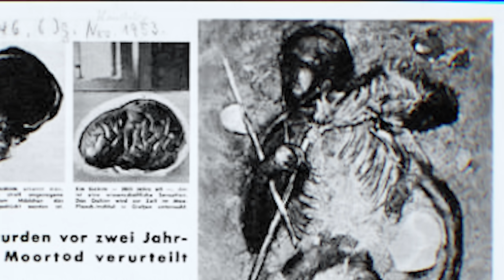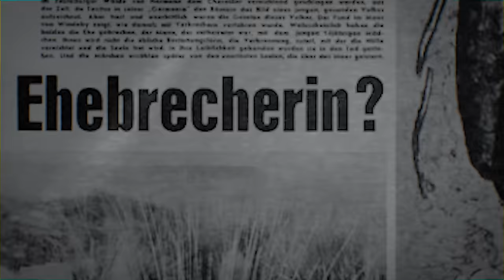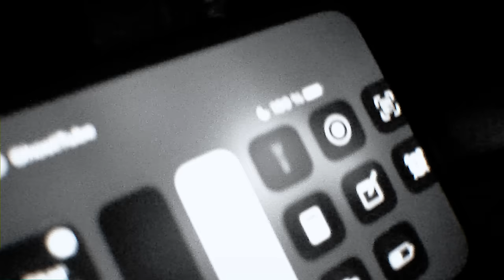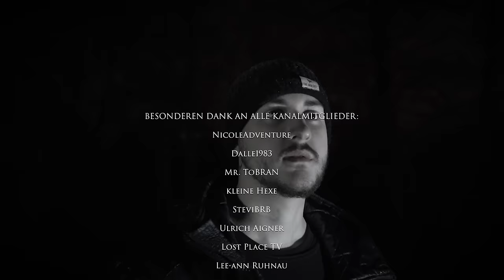Meine HEFTIGSTE Erfahrung! Hier VERWESTEN sie 2000 Jahre (WINDEBY MOOR)! 😱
Wir machen eine paranormale Untersuchung beim Windeby Moor, einer der gruseligsten Orte in Deutschlands. Die Ergebnisse bei der Geisterjagd sind schockierend.

00:00 Einleitung und Gewinnspielverkündung
4:46 Die Erkundung des Moorgebiets
13:58 Beginn der ersten Untersuchung
17:02 Suche des genauen Fundorts
21:21 Beginn der zweiten Untersuchung
24:05 Unheimliche Unterbrechung
28:11 Kommunikation mit dem Jenseits
39:00 Geistergesicht auf Vollspektrum Kamera
44:35 Zweite unheimliche Unterbrechung
46:40 Beginn der Geisterportal Sitzung
51:27 Letzte Kommunikation
52:57 Schlusswort

➥POSTFACH 📦
Für Pakete:
45897 Gelsenkirchen
Für Briefe:
Leon Kapluck
Postfach 200614
45841 Gelsenkirchen

➥PARTNER 🤝
WOLFGANGS - eine Familienunternehmen, welches sich auf die Herstellung von extrem hochwertige Messer spezialisiert hat.